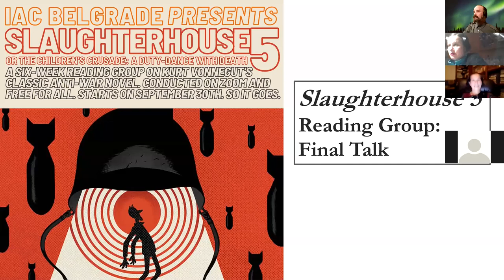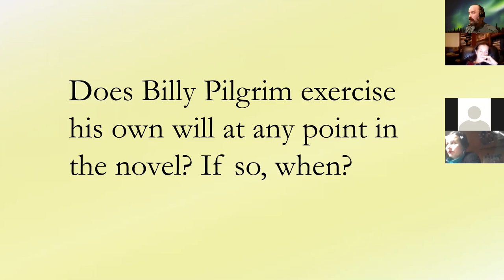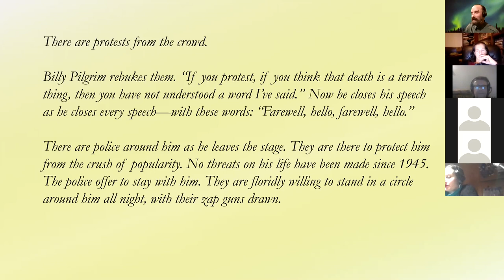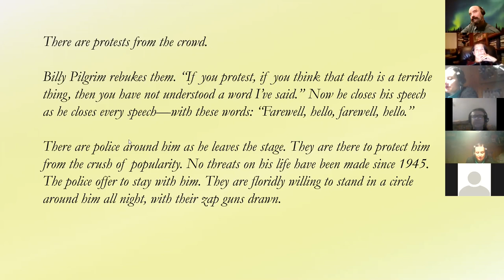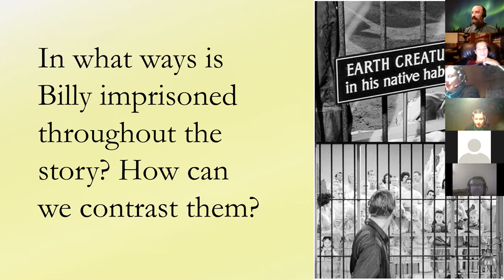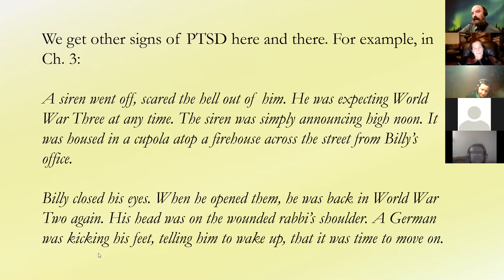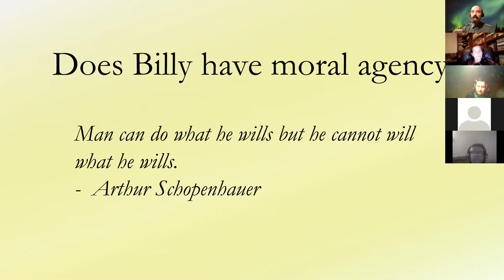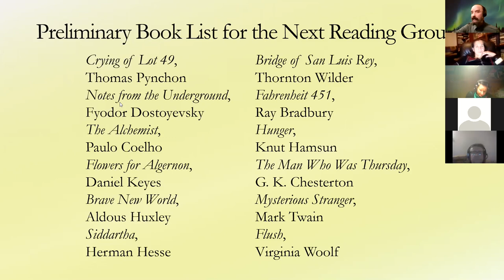Slaughterhouse 5 Final Talk